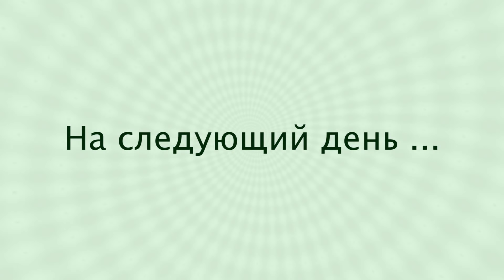Оригинальный РЫБНЫЙ ТОРТ 🐠 Закуска из Рыбы для Праздничного Стола ✧ Ирина Кукинг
Оригинальный, красивый и вкусный торт из рыбы для праздничного стола.